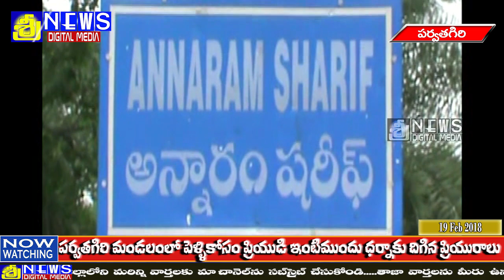పర్వతగిరిలో పెళ్ళికోసం ప్రియుడి ఇంటిముందు ప్రియురాలి దీక్ష | sreenews wardhannapet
sreenews warangal
sreenews wardhannapet
pelli kosam priyudi intimundhu priyuraali deeksha
warangal lo prema peruthoo mosam chesina priyudu
warangal dist wardhannapet lo lo premakosam yuvathi poratam